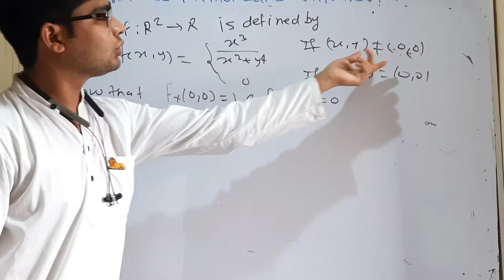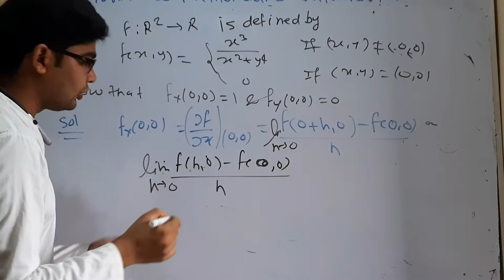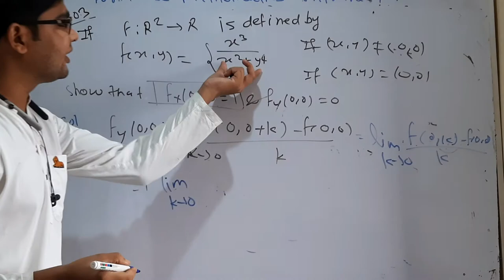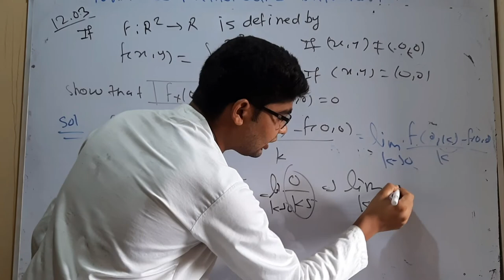important questions for delhi university entrance test question no 11